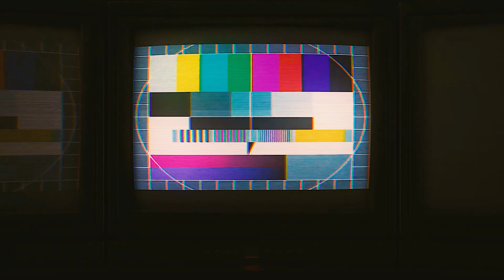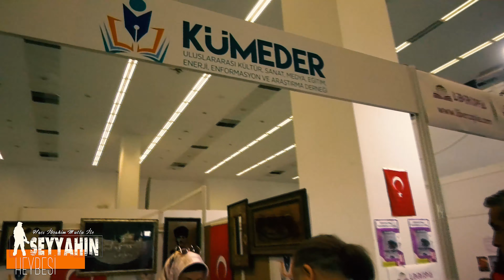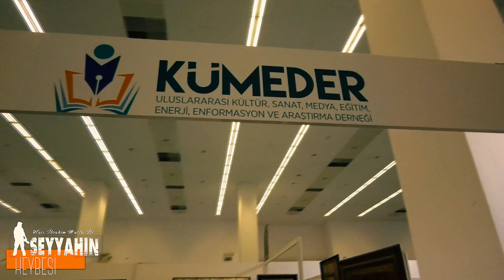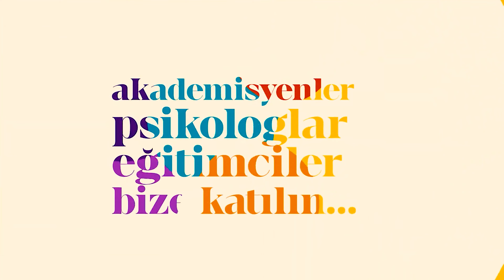SEYYAHIN HEYBESİ ANKARA KİTAP FUARI'NDA! | Hacı İbrahim Mutlu | Yasemin Turhan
Yazar ve Televizyon Programcısı Hacı İbrahim Mutlu'nun hazırlayıp sunduğu 'Seyyahın Heybesi' programına bu hafta KÜMEDER Genel Başkan Yardımcısı Yasemin Turhan konuk oldu.